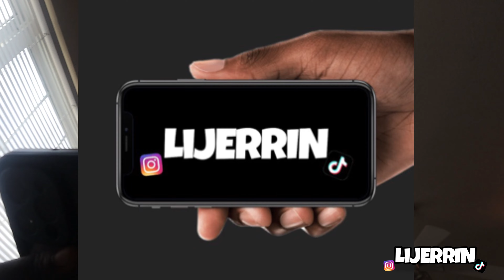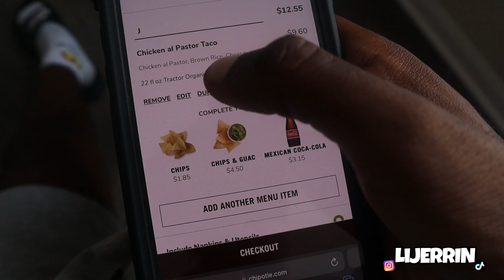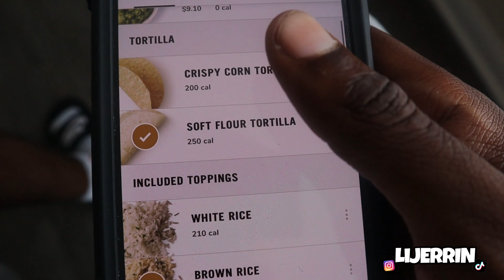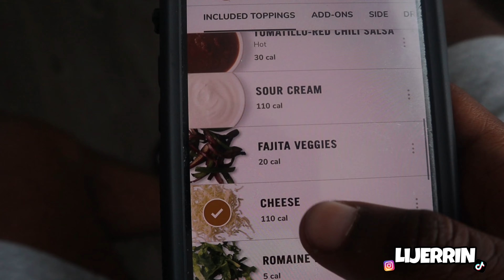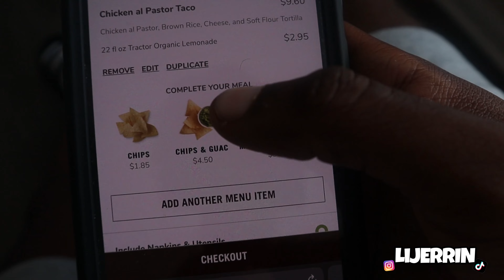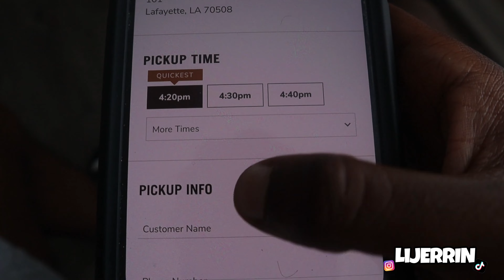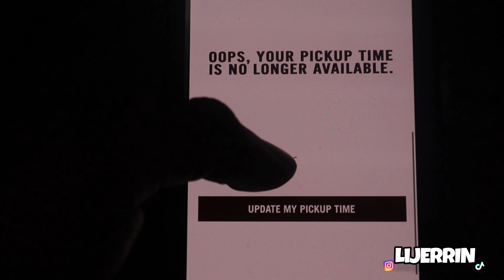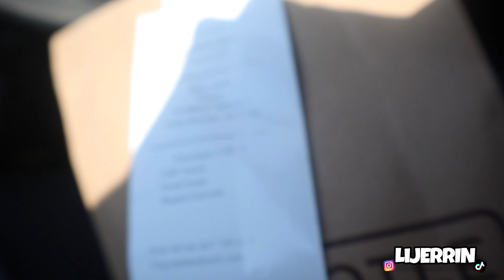Finally Tried Chipotle… **Didn’t Expect This**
Pranks OTW🤫